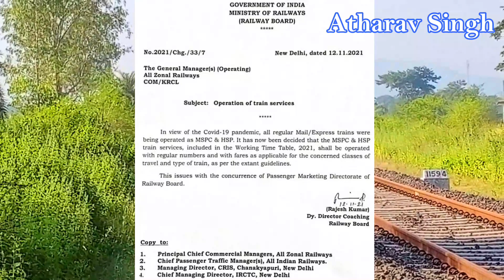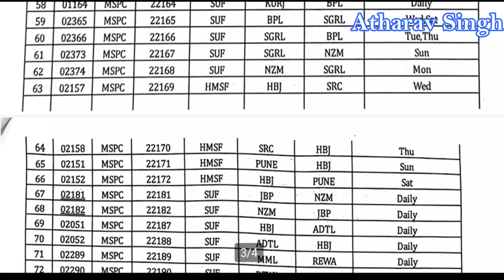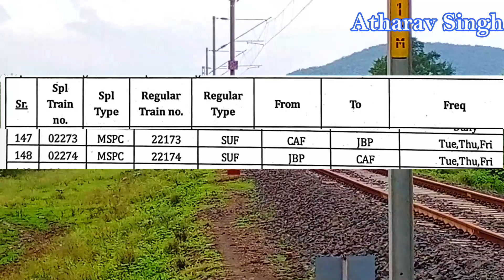Jabalpur Nainpur Chiraidongri Passenger || Jabalpur Chanda Fort Express || Train Restoration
Journey~|~

{ Nainpur to Balaghat }

{ Balaghat to Gondia }

{ Gondia to Chanda Fort }

{ Chanda Fort to Nainpur Junction }

jabalpur nainpur passenger
jabalpur nainpur train
jabalpur se nainpur ke liye train
jabalpur se nainpur train
jabalpur balaghat passenger train
jabalpur balaghat new train
jabalpur balaghat train
jabalpur se balaghat train kab chalu hogi
jabalpur mandla new train kab chalu hogi
jabalpur gondia broad gauge project
jabalpur gondia broad gauge
jabalpur gondia memu
gondia jabalpur train kab chalu hogi
jabalpur gondia rail line passenger train
balaghat to jabalpur train news
jabalpur balaghat train news
mandla nainpur train
balaghat to jabalpur train
nainpur mandla train
mandla balaghat train
jabalpur gondia train
jabalpur se gondia train
jabalpur gondia new train
jabalpur gondia train news
mandla se train kab chalegi
nainpur balaghat train
mandla jabalpur train
nainpur se train kab chalegi
Jabalpur se nainpur train kab chalegi
mandla train news
mandla fort railway station
mandla ka railway station
mandla railway station
nainpur railway station
nainpur junction railway station
nainpur junction
jabalpur railway station
jabalpur junction railway station
जबलपुर चान्दा फोर्ट एक्सप्रेस
jabalpur chanda fort express kab chalu hogi
jabalpur chanda fort express
jabalpur railway station
jabalpur chanda fort train time table
jabalpur chanda fort trainmk
chanda fort to gondia train
chanda fort jabalpur express
chanda fort railway station

                          Keep Smile 😊